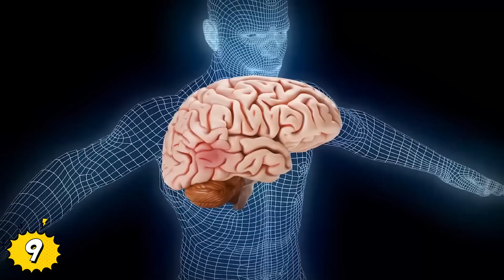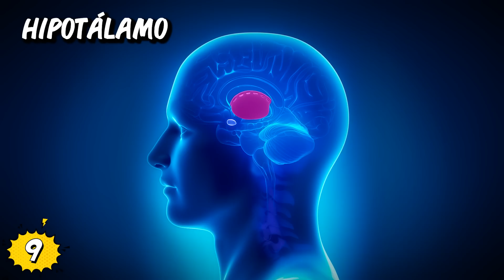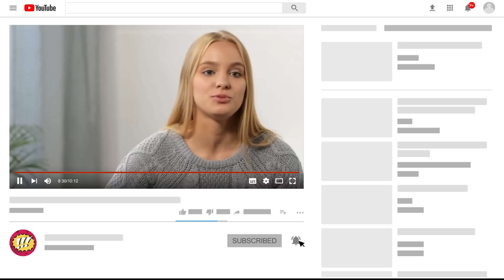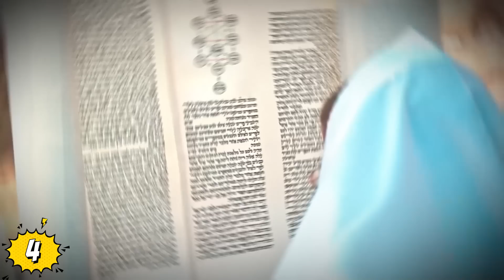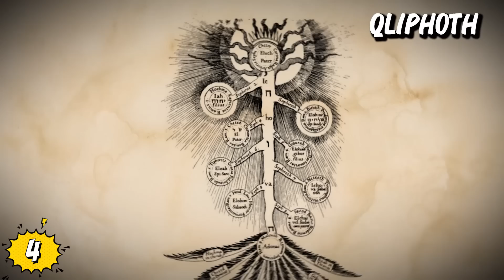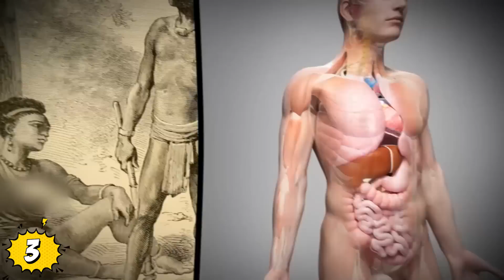LAS CREENCIAS Más Misteriosas De La Historia Antigua